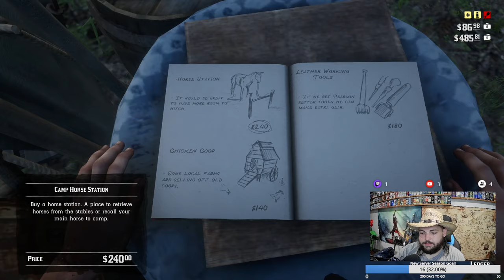Read Dead Redemption and RDO Ep. 7 - Freeing Sean